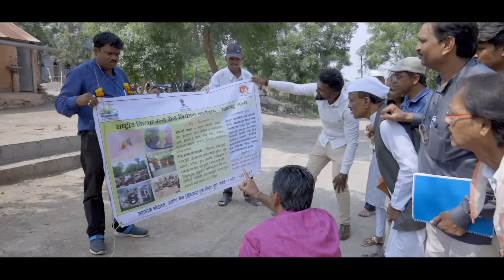कलेक्टर येणार गावात सगळ्यांची धावपळ Damu Annachya Karamati#omsai creation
Damu Annachya Karamati part 5 Full Episod (Calector)   दामू अन्नाच्या करामती भाग 5 संपूर्ण भाग (कलेक्टर)

          Produce & DOP
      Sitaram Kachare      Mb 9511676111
           Director  & Editing
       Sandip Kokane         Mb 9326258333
           Written by
           Dilip Kachere
             Artist
       *  Raju Attar sir
       *  Rajan Zambre
       *  Radhatai Chavhan
       * Jyoti Gunjal
       * Gokul Rahane
       * Vandana Rahane
       * Pravin waghmare
       * Harish Gade
       * Vivek Gunjal
       * Datta Jadhav
      *  Rohinitai Gunjal
      * Balasaheb Dhamale
      * Yogesh Erende
      * Raj Shinde

sangamneri comedy
gavthi tadaka
sangamner volge
video
दामू अन्नाच्या करामती
omsai creation
श्रीक्षेत्र रामेश्वर
धांदरफळ संगमनेर
Funny videos
collectorcollector cars